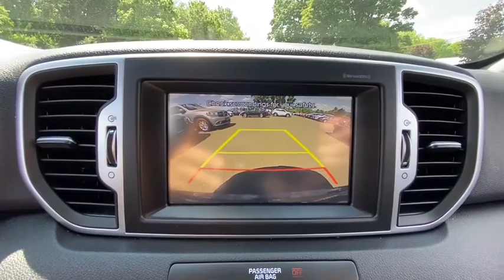2017 Kia Sportage Stamford, Greenwich, Norwalk, Darien, Fairfield, CT H14296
Pacific Blue Used 2017 Kia Sportage available in Stamford, Connecticut at Stamford Hyundai. Servicing the Greenwich, Norwalk, Darien, Fairfield, CT area.
2017 Kia Sportage EX AWD - Stock#: H14296 - VIN#: KNDPNCAC6H7207277

Stamford Hyundai
85 Magee Ave

EPA 25 MPG Hwy/21 MPG City! CARFAX 1-Owner, Excellent Condition, LOW MILES - 41,611! Heated Leather Seats, Moonroof, iPod/MP3 Input, Bluetooth, Keyless Start, Satellite Radio, Aluminum Wheels, OPTION GROUP 030, Back-Up Camera CLICK ME!br /br /KEY FEATURES INCLUDEbr /Leather Seats, All Wheel Drive, Heated Driver Seat, Back-Up Camera, Satellite Radio, iPod/MP3 Input, Bluetooth, Aluminum Wheels, Keyless Start, Dual Zone A/C, Smart Device Integration, Heated Seats, Heated Leather Seats. Rear Spoiler, MP3 Player, Privacy Glass, Keyless Entry, Child Safety Locks. br /br /OPTION PACKAGESbr /OPTION GROUP 030: Premium Package, Blind Spot Detection (BSD), Rear Cross Traffic Alert (RCTA), Lane Change Assist (LCA), Heated Steering Wheel, Panoramic Sunroof, power sunshade, Auto-Dimming Rear View Mirror w/HomeLink, LED Interior Lighting, Heated Power Folding Mirrors, LED turn signals. Kia EX with Pacific Blue exterior and Black interior features a 4 Cylinder Engine with 181 HP at 6000 RPM*. Serviced here, Local Trade-In, Financing Available br /br /OUR OFFERINGSbr /Stamford Hyundai is a digital, interactive dealership that is the Hyundai Eastern Region #1 service satisfaction Hyundai Dealer in the district two years running. We believe in transparency for our clients and feel that when our customers are educated about their purchase from availability, total brand value and finance options it is easy to say Yes to Hyundai. Combine this with our exceptional customer service and convenient online purchase process; it is easy to say Yes to Stamford Hyundai! br /br / Horsepower calculations based on trim engine configuration. Fuel economy calculations based on original manufacturer data for trim engine configuration. Please confirm the accuracy of the included equipment by calling us prior to purchase. br /